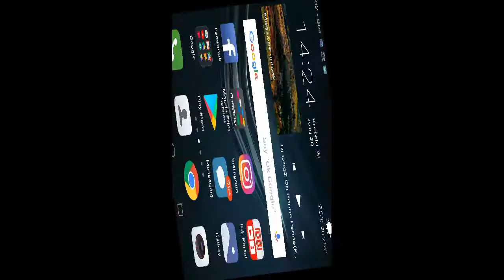Despacito - daddyyankee ft. louisfonsi MEDLEY - Latino live medley praysinger praymusic